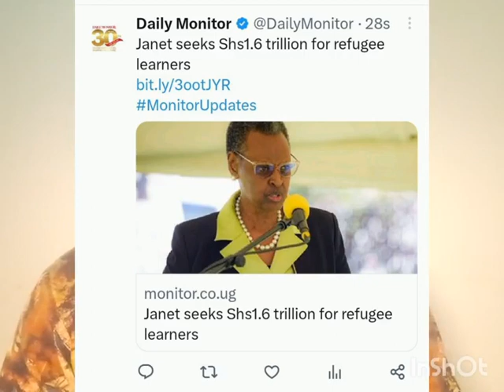GENERAL MUSEVEN KAWEDEMU!!!